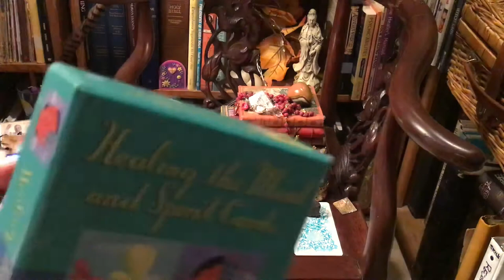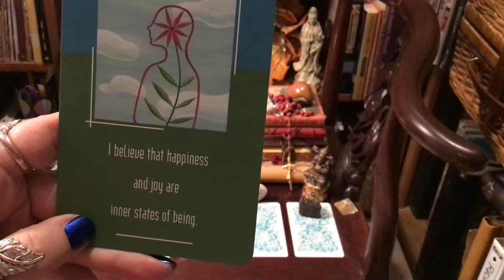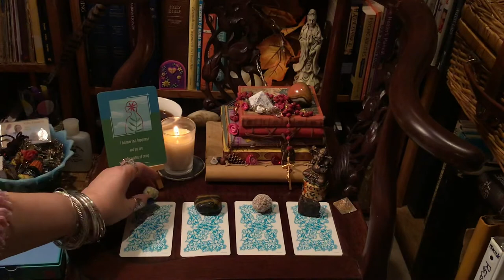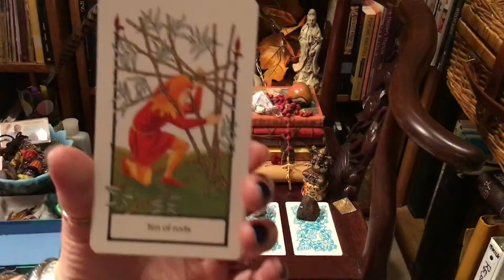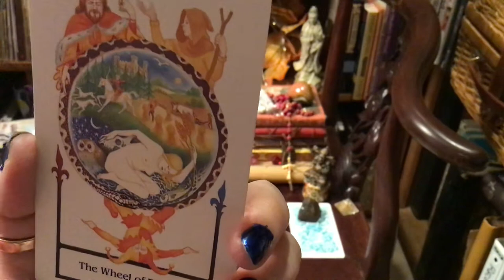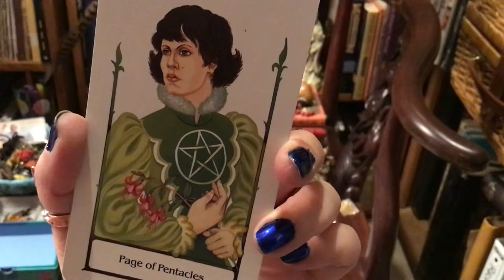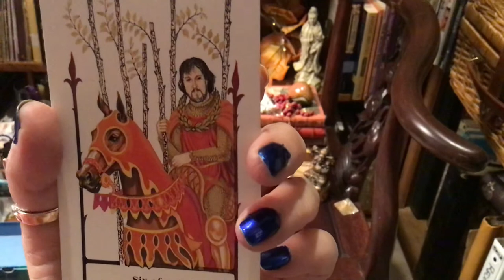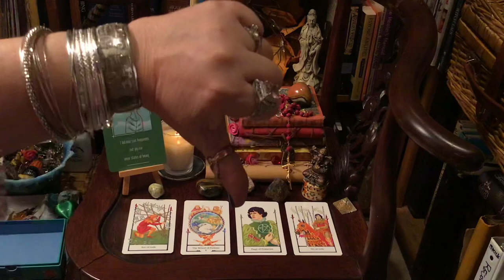Changes, Unintentional ASMR Tarot Pick-a-Card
The thought of the day begins at 1:38
Howlite 5:58
Tiger eye 7:44
Rose Selenite 10:01
Chalcopyrite 13:30
Set an appointment on Keen or try booking with me privately on my website (pricess vary)
 or call me to set it up.

I am using The Tarot of the Old Path and The Healing the Mind and Spirit Cards by Dr. Brian L. Wiess

Ask what do I need to hear and any thoughts to help me. The questioner, You, will pick a card based on the card topper, a feeling or whatever you like. If the card resonates with you then that is your card. They won’t always resonate and that’s okay. That is why I ask that you take what you can and leave the rest. In the case that it doesn’t resonate you can choose another video, a different card or you can just come back tomorrow. I have envoked devin timing so that you can watch any video any time and it still be relative.

I really appreciate you guys my friends and family and light seekers and tarot fans who are supporting me by viewing and commenting and booking with me for private readings.

With love,
Olivia